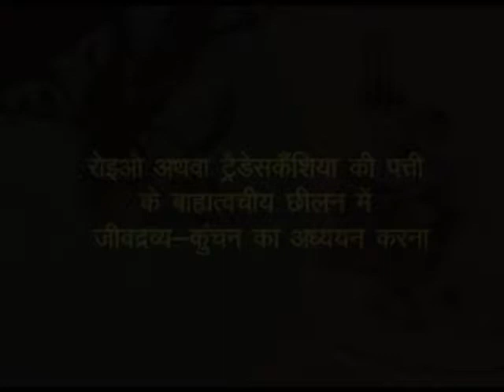ROHEO ATHVA TRADES